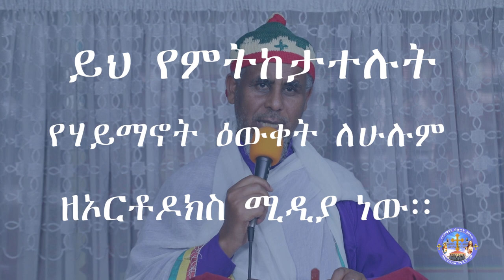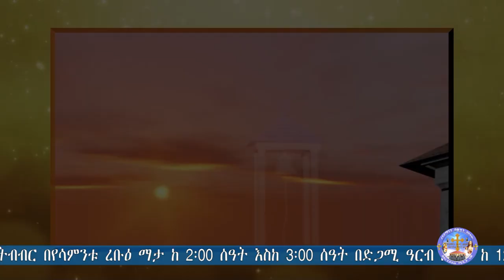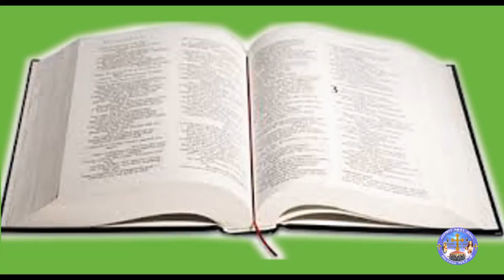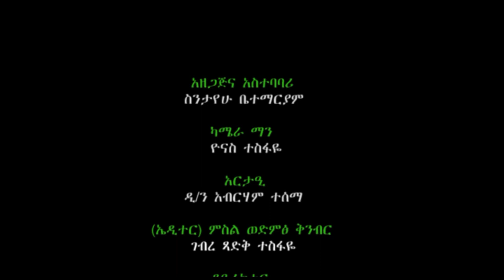እኔ ግን ወደ እግዚአብሔር እመለከታለሁ ̎ በቀጨኔ ምዕራፈ ቅዱሳን ሰገነት ቅ/ኪዳነምሕረት እና አቡነ ዜናማርቆስ አንድነት ገዳም የተሰጠ የስብከት አገልግሎት ፡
̎እኔ ግን ወደ እግዚአብሔር እመለከታለሁ ̎ በቀጨኔ ምዕራፈ ቅዱሳን ሰገነት ቅ/ኪዳነምሕረት እና አቡነ ዜናማርቆስ አንድነት ገዳም የተሰጠ የስብከት አገልግሎት ፡፡ በቅኝት መርሃግብር ስለ ደብረ ቁስቋም የቀረበ ውይይትም ተካቷል ፡፡ በMemehir Gmeskel